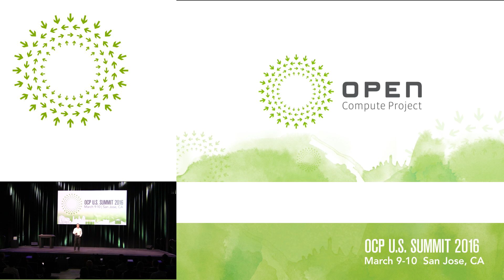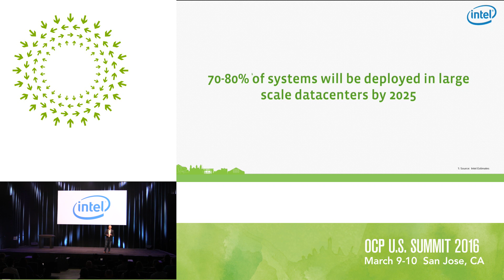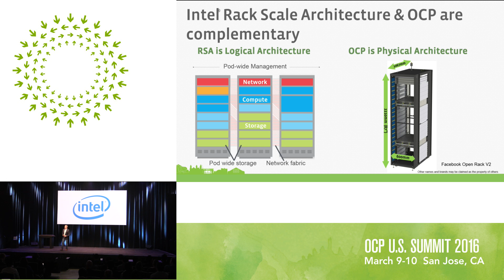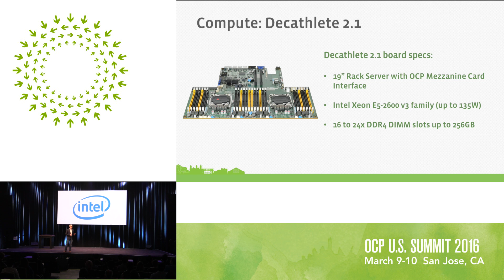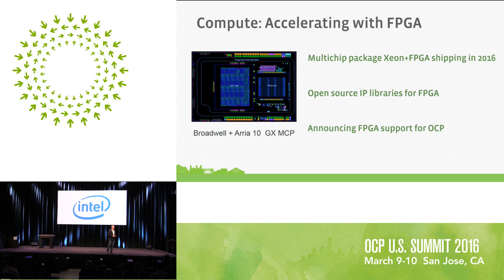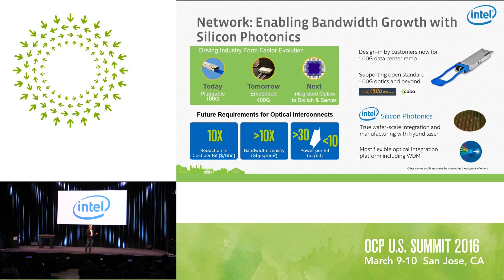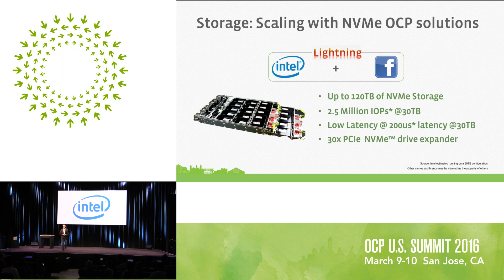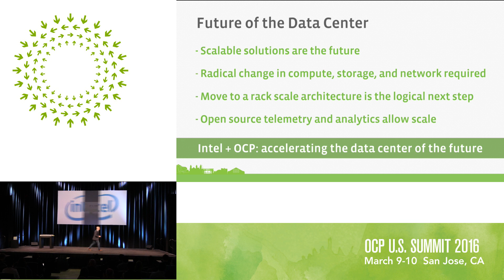OCP Summit 2016: Jason Waxman, Intel - Keynote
Jason Waxman, Corporate Vice President, Data Center Group, and GM Cloud Platforms Group, Intel took to the stage at OCP U.S. Summit 2016 to share Intel’s most recent contributions and collaborations with the Open Compute community. Jason discussed a number of advancements including a next-generation data center storage architecture that pools high-speed NVM Express™ solid-state drives to accelerate storage performance co-developed with Facebook, and a high-performance 16-Core Intel® Xeon® D system on a chip (SoC), originally optimized for Facebook’s workload requirements and now enabled in an OCP form factor design. He also highlighted industry collaboration showcasing Intel® Rack Scale Architecture managing OCP compliant hardware in the development of their products. To read Jason’s OCP keynote blog go